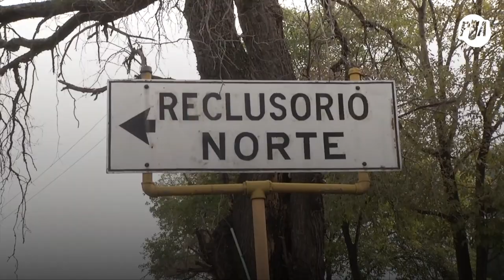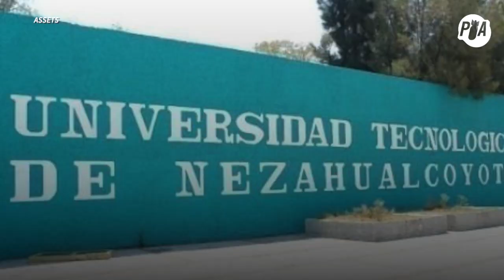Enrique Peña Nieto, ¿el primer expresidente mexicano encarcelado por corrupción?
La Fiscalía General de la República y la Unidad de Inteligencia Financiera han reconocido que se investiga al expresidente Enrique Peña Nieto… ¿cómo se relacionan las detenciones de Juan Collado, Rosario Robles y Emilio Lozoya con este caso?